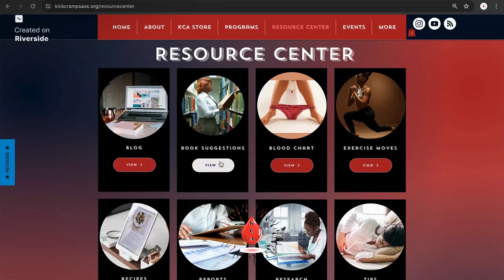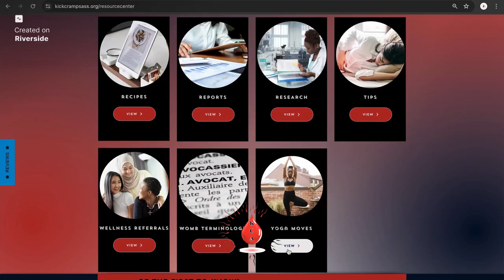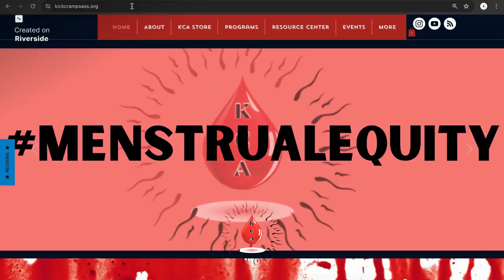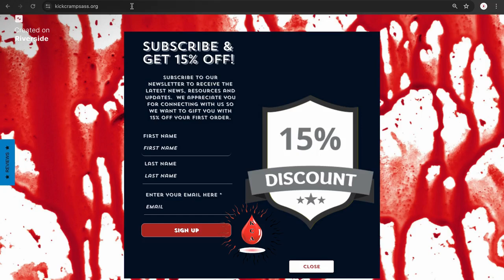Using Herbalism as an Alternative to Womb Healing (Rooted N Flo Pt. 2)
Happy Menstruation Monday!

In this two-part episode, we speak with the other half of Rooted N Flo, Amber Nicholson, as we discuss incorporating herbalism into your healing practice. Whether for your menstrual health or optimal wellness, we encourage you to do your own research before indulging. Let's get into it!

Manifesting a POSITIVE, PRODUCTIVE, and PEACEFUL menstrual journey ahead!